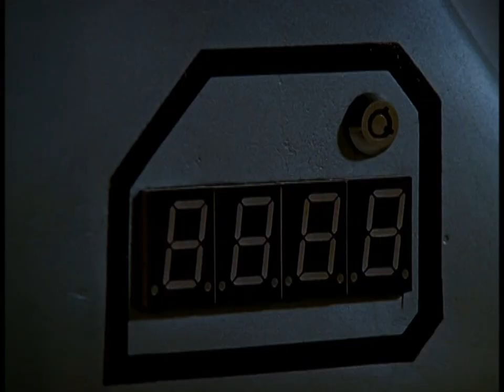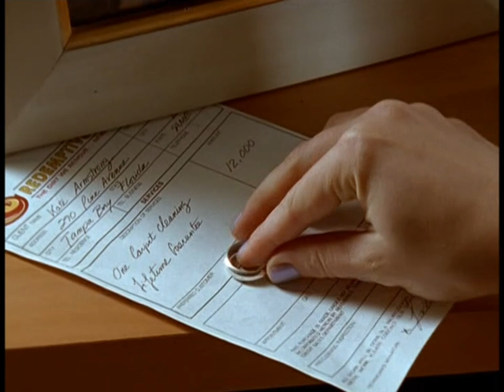HD1080-Valérie Valois in shiny glossy lycra spandex catsuit; The Hunger(1997-2000)The Suction Method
2:25 Glossy Catsuit

*do not cheat on your wife, :-D

The Hunger (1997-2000) / episode: The Suction Method